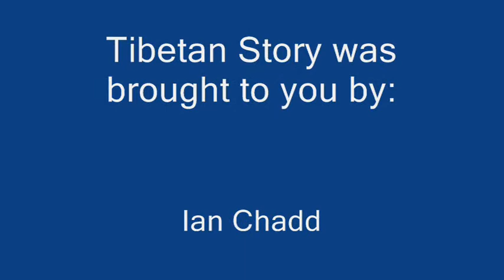TibetanStory.wmv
Wittenberg Chinese Ghost Story